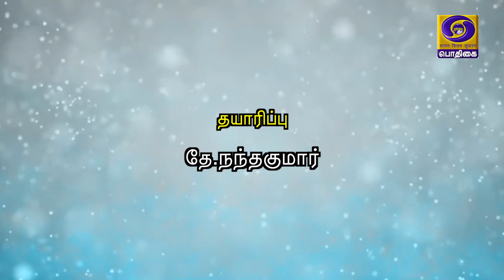ஹலோ கோயம்புத்தூர் கிருஷ்ணமூர்த்தி ( ஒருங்கிணைந்த பண்ணை விவசாயி ) அவர்களுடன் ஓர் சந்திப்பு